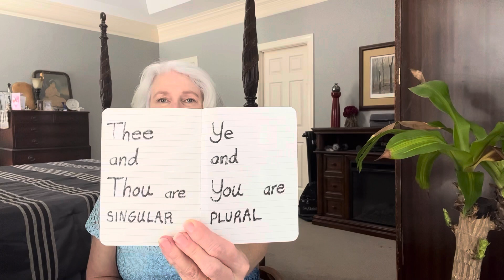WhenJesusSpeaksToWomenPart3//WomensWeeklyBibleChallenge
In today’s study, we finish our look into the gospel of Matthew for the occurrences of Jesus directly addressing women.
First, we discuss the context of the mother of James and John requesting high positions in His kingdom.
Next we hear Jesus address women at the tomb after His resurrection.
Thanks for stopping by my channel. I release three videos each week, when life allows. On Tuesdays I post a cooking video, or similar content, to the playlist, Lisa Ann Can.  On Thursdays I post a Bible Study to the Women’s Weekly Bible Challenge playlist; and on Saturdays you can watch a video from My Organic Macon, Georgia, Garden playlist.

My purpose is to preserve these experiences for my children and to be a help and encouragement to others.

My desire is that all would hear and receive the gospel of our salvation, stated so clearly in 1 Corinthians 15:1 Moreover, brethren, I declare unto you the gospel which I preached unto you, which also ye have received, and wherein ye stand; 2 by which also ye are saved, if ye keep in memory what I preached unto you, unless ye have believed in vain. 3 For I delivered unto you first of all that which I also received, how that Christ died for our sins according to the scriptures; 4 and that he was buried, and that he rose again the third day according to the scriptures: